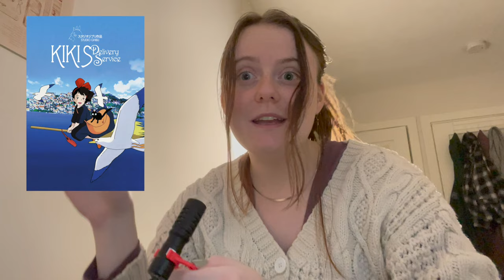books that remind me of studio ghibli films! 🌱🍄 cozy graphic novels & magical realism [cc]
hello and welcome to PART TWO of my studio ghibli book recommendations video! this one focuses primarily on hayao miyazaki's films and a few distributed under gkids as well!

timestamps:
00:00 intro
01:11 the boy and the heron
02:51 kiki's delivery service
04:13 ponyo
05:25 laputa: castle in the sky
06:32 nausicaä of the valley of the wind
07:52 the secret world of arrietty
09:24 spirited away
10:25 whisper of the heart
11:39 song of the sea
12:45  the secret of kells
13:52 ernest and celestine
15:08 the tale of the princess kaguya
16:46 closing thoughts

all books mentioned:
the starless sea by erin morgenstern
crumbs by danie stirling
aquicorn cove by k. o'neill
the moth keeper by k. o'neill
half a soul by olivia atwater
don't go without me by rosemary valero-o'connell
the night circus by erin morgenstern
a sweet sting of salt by rose sutherland
the book of ys by m.t. anderson and jo rioux
the tale of despereaux by katie dicamillo
snapdragon by kat leyh
siren queen by nghi vo

follow me on storygraph! my username is biblioleah :)